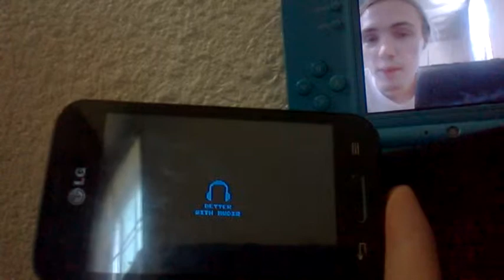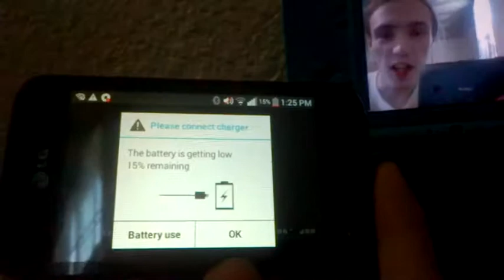John Plays: There Is No Game - Or Is There??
Hey guys! Today I'm playing a.. something that isn't a game supposedly, lol watch as I try to figure out what to do, and if you enjoy and want more random game videos, leave a comment below letting me know and like and subscribe for more!